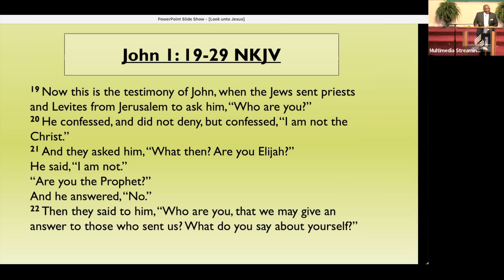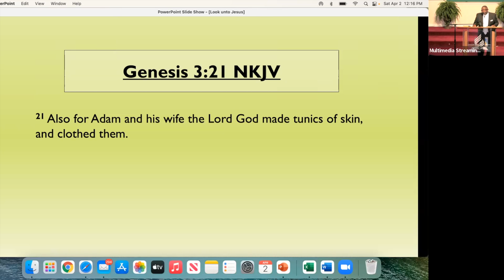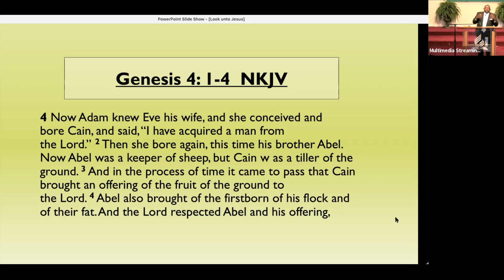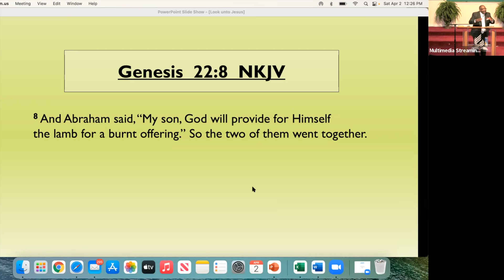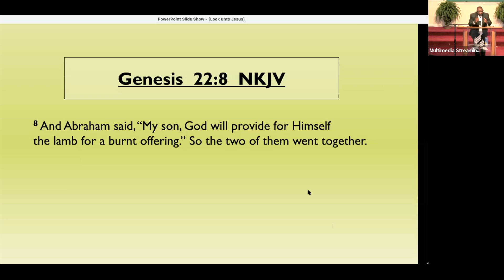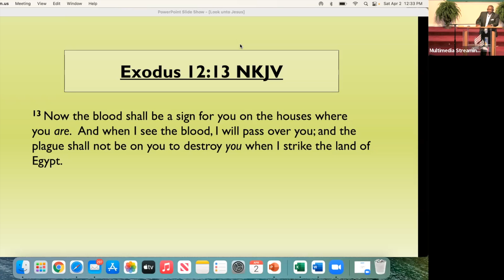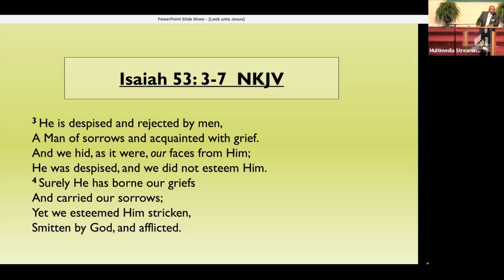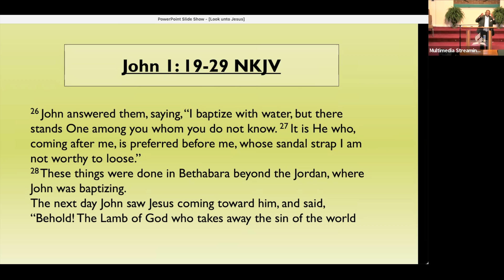Mt. Olive SDA Church Pastor Boswell "Look Upon Jesus" 04/02/22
Mt. Olive SDA Church Pastor Boswell
Title:  "Look Upon Jesus"
Memory Verse:
The Message:

If you would like to attend in-person services, please contact Mt Olive SDA at by way of text of phone call.  We’d love to have you!!